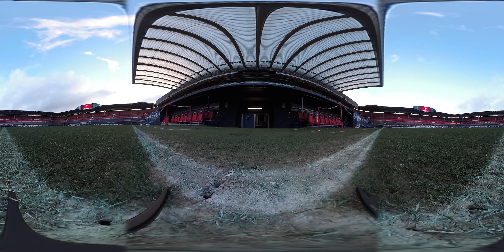Estadio de El Sadar | 20.01.19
Así está el estadio de El Sadar antes del partido entre Osasuna y el R. C. D. Mallorca.